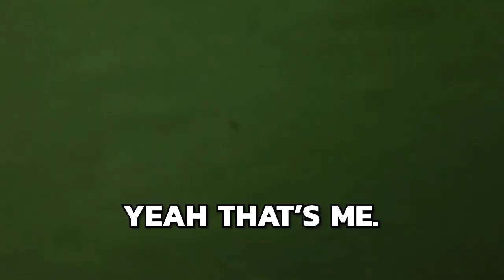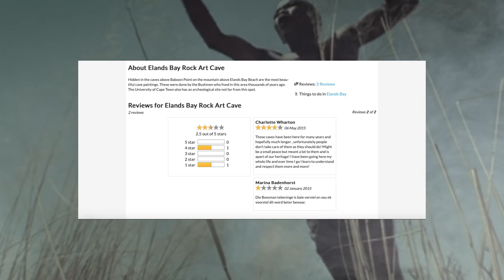Living like a Caveman from 10 000 years ago! *challenge*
Even though I failed in my exploration, I did find out what it means to have fun. I hope you can take that away with you, have fun and not have a care in the world about what anyone else thinks!

My mates instagrams:
Oli- @oliver.bergman
Stefan-@stefanfyfer